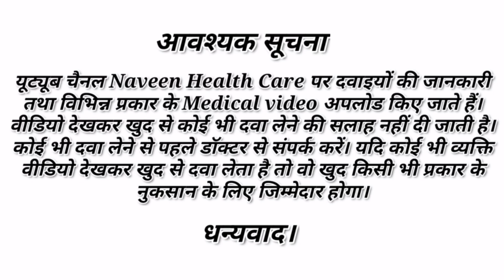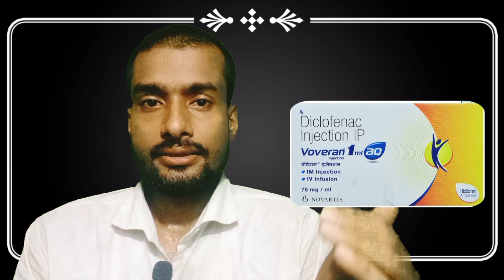Diclofenac sodium injection | Dilona injection | dynapar injection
About this video -  is video me ham aapko bataye hai diclofenac sodium injection ke bare me. how to dose, use, mechanism of action, precautions and side effect. do watch this video till the last, don't skip and watch the video.

Your questions:
Diclofenac sodium injection
Diclofenac injection kis kam aati hai
Diclofenac sodium injection reviews in hindi
How to use diclofenac injection
Diclofenac injection reviews in hindi
Diclofenac sodium injection ke fayde
Diclofenac injection benefits
Diclofenac injection side effects
Dilona Injection
Dynapar injection
Voveran injection
दर्द और सूजन दूर करने की दवाई
सर दर्द और बुखार की सबसे अच्छी दवाई
Headache medicine
headache treatment
fever treatment
fever medicine
bukhar ki dabai
sar dard ki davai
body pain treatment
painkiller medicine
anti inflammatory medicine
non steoridsl anti inflammatory drugs
zerodole sp tablet dose uses, mechanism of action
pain killer medicine
fever medicine
antipyretic drug
protein enzyme
ACECLOFENAC,
PARACETAMOL,
SERRATIOPEPTIDASE,
Film coated tablet,
Ipca Laboratories Ltd,
Diclofenac Tablet,
Diclofenac Tablet Use,
Diclofenac Table dose
Diclofenac Table side effects,
Diclofenac Tablet warnings,
Diclofenac Table drug drug interactions,
aldigesic SP Table me SP ka matlab kya hai?
Zerodol Tablet
zerodole sp tablet kaise Kam Karta hai
zerodole sp uses
Diclofenac tablet review
Diclofenac tablet review
Diclofenac ki jankari
hifenac sp tablet ka istemal

Medicine and science

b